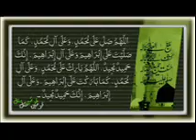2 VOICE AYAT KURSI